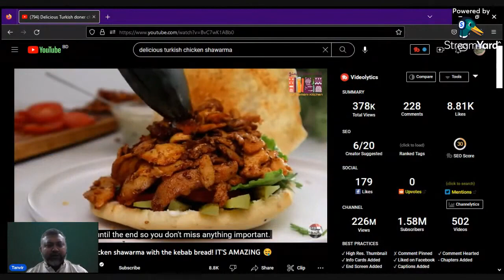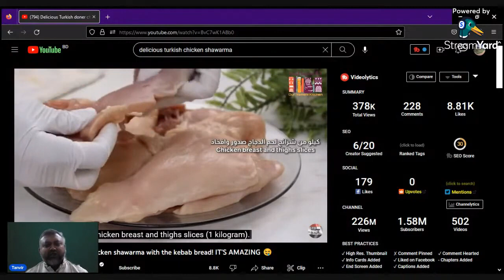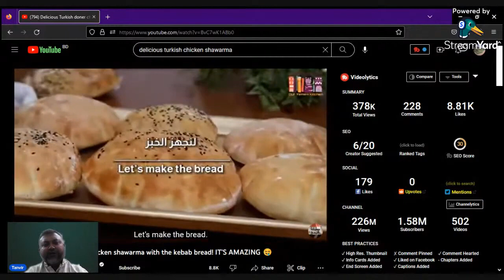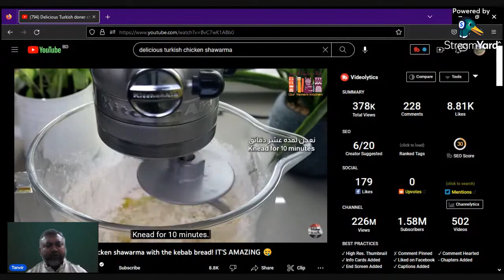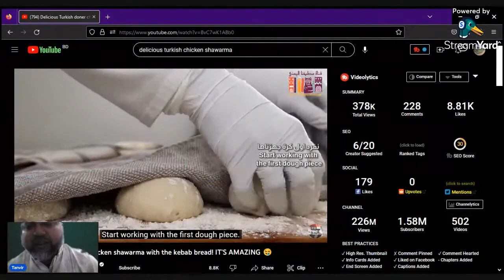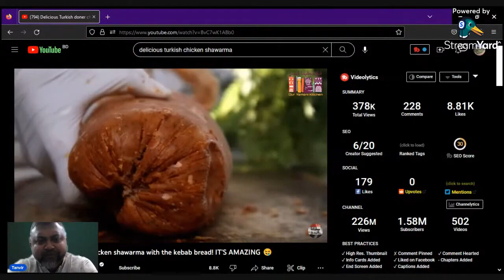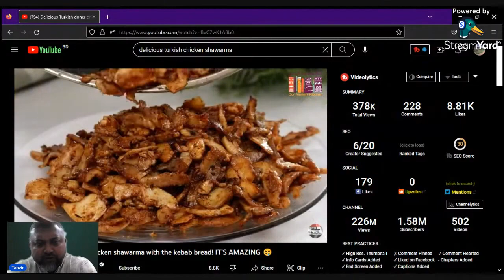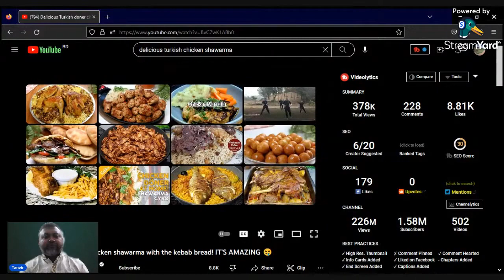Turkish Chicken Shawrma with Yemeni Dish.